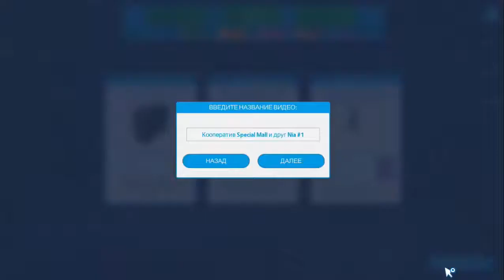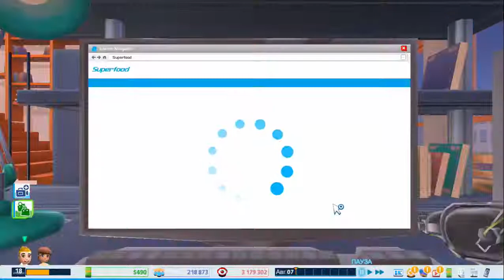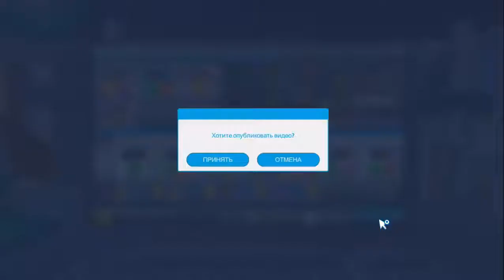Youtubers Life |Геймер| #13 - Меня отвергли